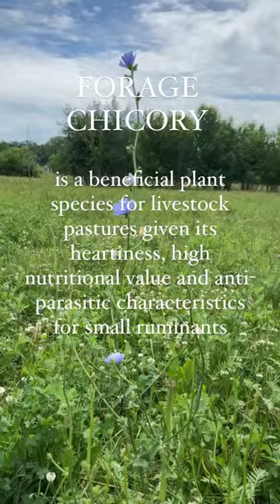The wonderful forage chicory - for pastures